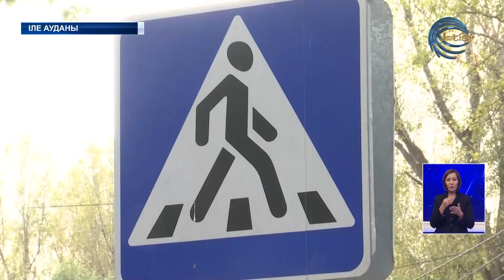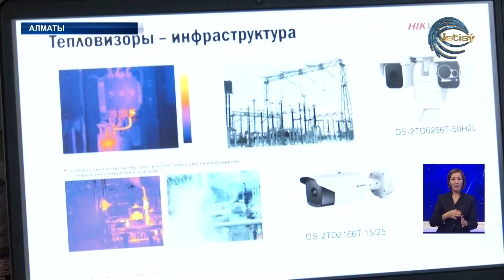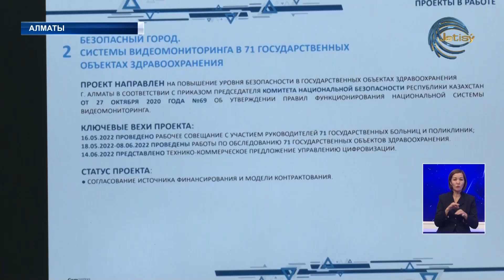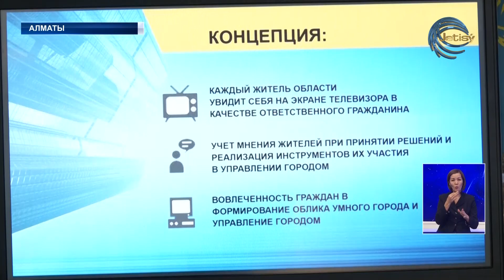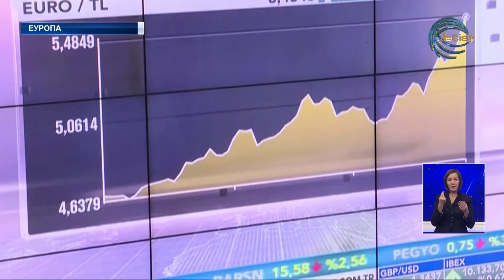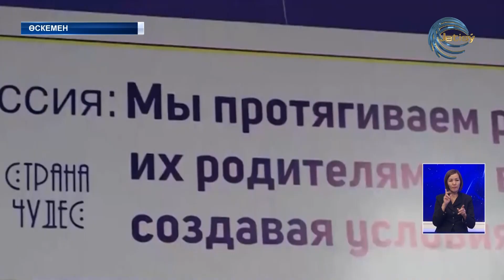АЛМАТЫ ОБЛЫСЫНЫҢ ЖАҢАЛЫҚТАРЫ (06.10.2022) 20:00